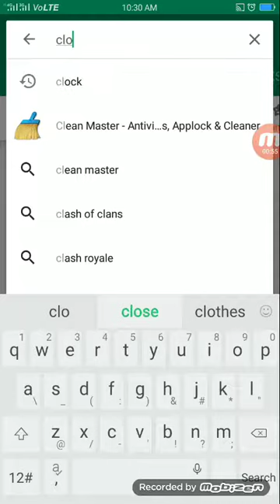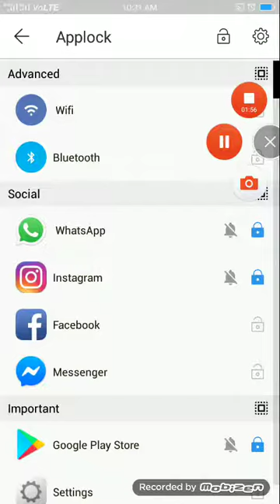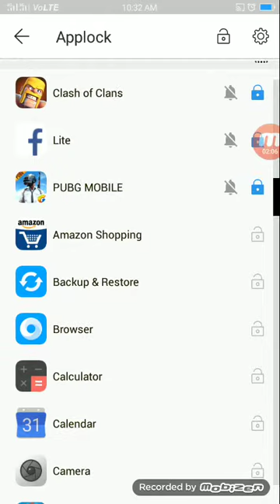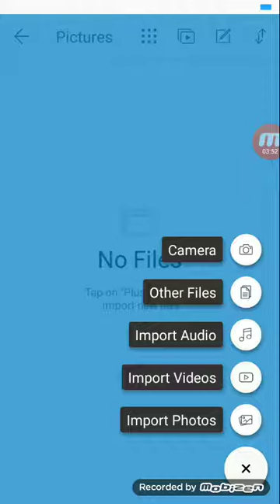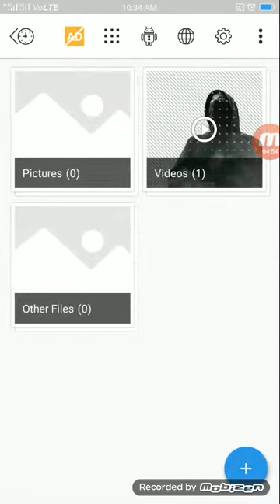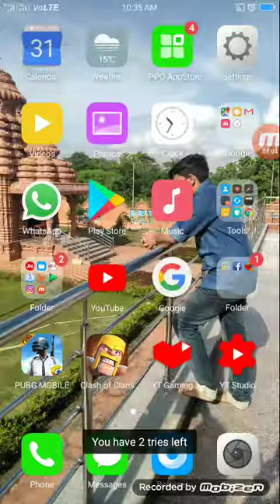Save any photo and videos